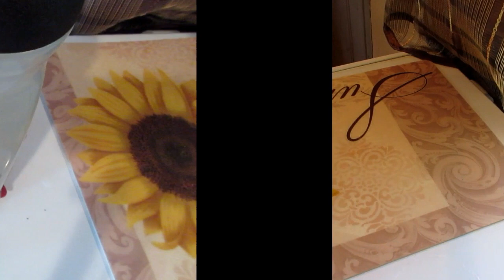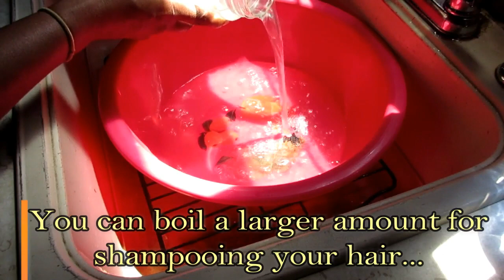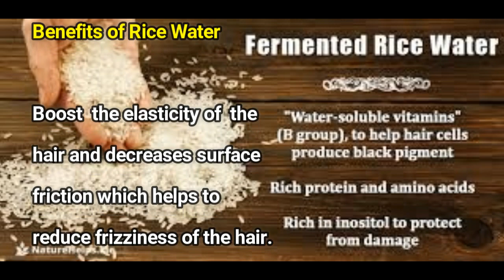The Best Kept Secret To Growing Long Flowing Hair: EXPOSED!!!